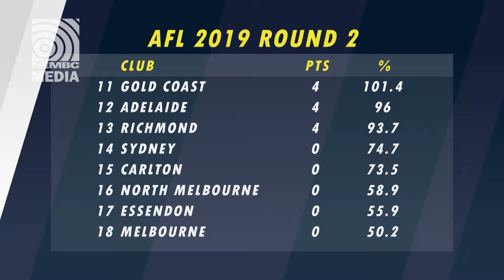Multicultural AFL Football TV Show - Round 3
The Multicultural AFL Football TV & Radio Show - Round 3

Give us your feedback on the football on our new weekly Blog on the AFL.

The Multicultural AFL Football show is a weekly TV show and radio program in English and there are news, reviews, previews, interviews and live match commentary for radio programs nationally in 7 languages; Arabic, Dinka, Hindi, Greek, Italian, Mandarin, Spanish, and English.

The Radio and TV programs are available through Soundcloud, Whoohska and TV on YouTube through NEMBC’s

Watch weekly on Community TV or on our community radio stations:
• Channel 31 Melbourne & Geelong 7:30pm on Thursdays.
• Channel 44 Adelaide Fridays 6:30pm
• Nationally 11:30am Saturdays on Aurora-Foxtel

This is the first time that ethnic community broadcasting has reached such a large audience across multiple platforms.